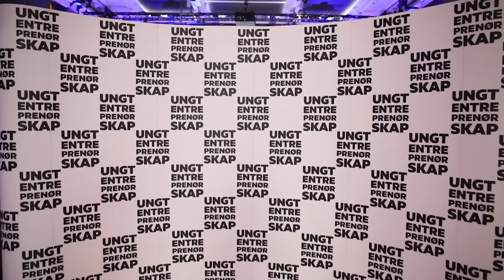Vi starter et call center! // NRM #067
Dette er en viktig dag for oss i Storgata 5. Det er uten tvil at Norges Råeste Markedsbyrå må følge vinden, henge oss på trender og utforske nye strategier for kundene våre. Derfor oppretter vi et nytt selskap; Always Be Closing AS. Eller gjør vi det?

Adrian har blitt invitert tilbake på Høyskolen Kristiania for å holde et nytt foredrag. Denne gangen snakker han for avgangselever og deler 5 ting han ikke lærte på skolen.

CompEdge ble også invitert til å se på finalen i Oslomesterskapet i ungdomsbedrift, hvor Adrian også delte noen inspirerende ord til de unge lovende og morgendagens gründere.